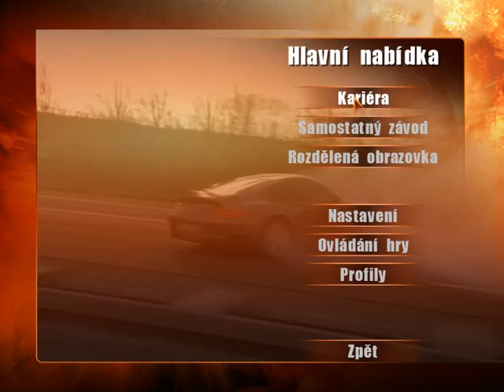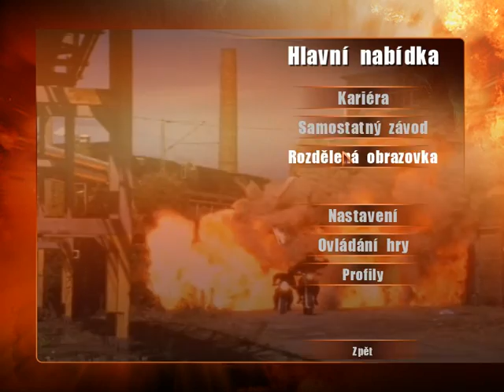Kobra 11 Nitro Panický strach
Tak po dlouhé době tu je další díl ze hry Kobra 11 Nitro! :)